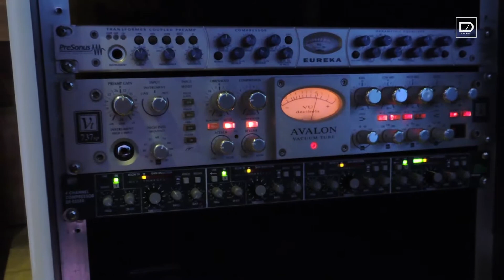Inside Estúdio Deles Episódio 01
Acompanhem os Episódios pela nosso canal aqui ou pela nossa FanPage

Obrigado a todos que participaram desse episódio ! ! !